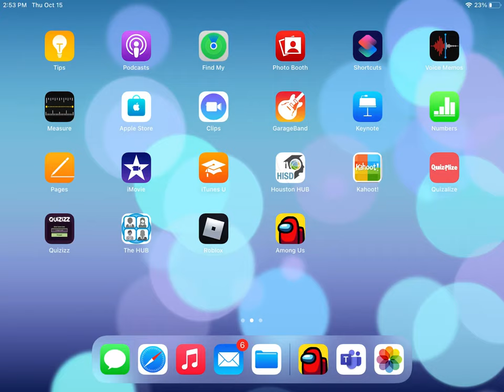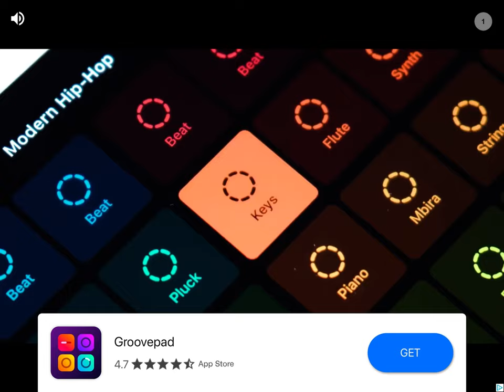Hide in seek in among us